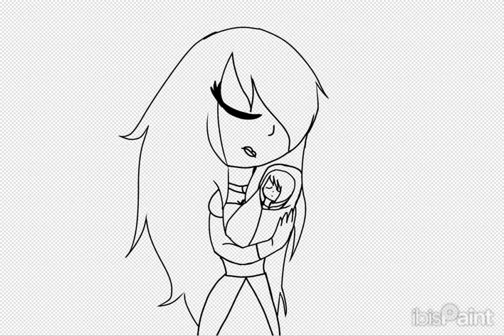Queen Elizabeth And Prince Tomvine